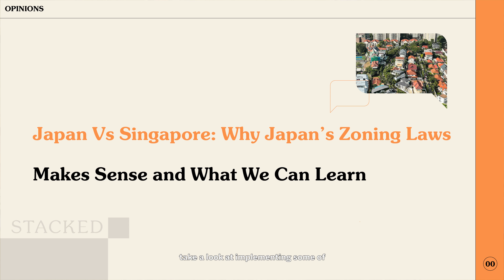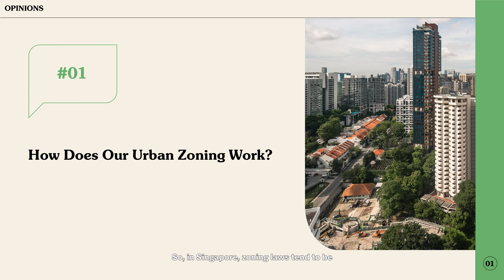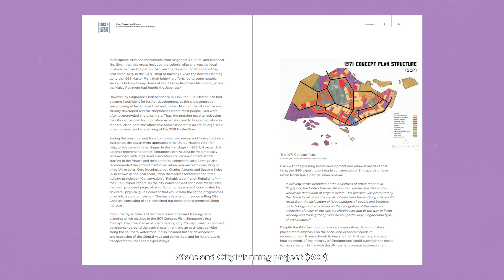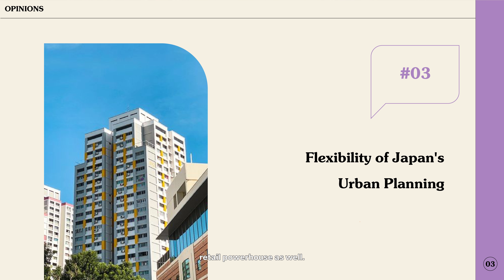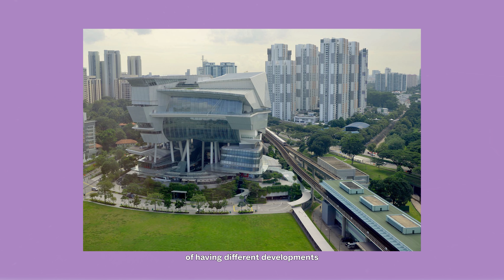What Singapore Would Look Like If We Copied Japan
It’s no surprise that space constraints are a major factor in Singapore. However, Japan – while admittedly bigger – often has the same issues, with most of the country consisting of islands. And as Singapore’s population grows, and we seek to decentralise, our zoning laws will have to change. Perhaps there’s something we can pick up from our not-so-far-away neighbours:

How does our urban zoning work?

In Singapore, zoning laws tend to be fairly strict and well-defined. We have about 31 types, as you can see here.

Notice that the categories are very specific. For example, even Residential with 1st Storey Commercial is separate from just Residential; while Business zones can be Business Park, Business Park (White), B1 and B2, and so forth.

Japan only has 12 different zones, with broad similarities to what we see in Singapore. The key difference, however, is that Japan allows for maximum-use of certain developments, rather than tightly controlling what gets built. Even the most strict zone can allow for home-based businesses and small local shops.

Chapters
0:00 - Intro
1:29 - How Does Our Urban Zoning Work?
3:08 - Planning For A Bigger Population
4:41 - Flexibility of Japan’s Urban Planning
7:07 - Ideal For Decentralisation & Mixed Neighbourhoods
8:25 - Japan’s Residential Is Not Specific
10:22 - Outro

Just want to chat about real estate?

Stacked is an online editorial aimed at helping Singapore home buyers, sellers, and renters make better decisions. By regularly conducting research and publishing our findings, we hope to give our readers a much better perspective on buying, selling, or renting Singapore real estate.

Editorially independent, our articles are published in-house and do not receive sponsorship. We hope to provide unbiased, reliable content that our readers can use.